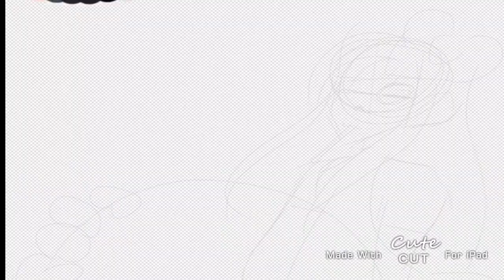A gift for